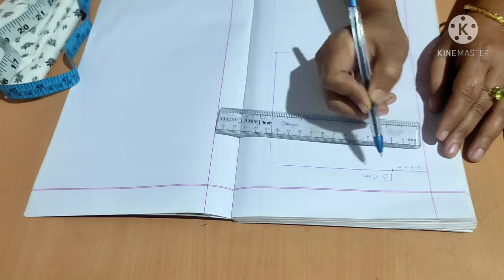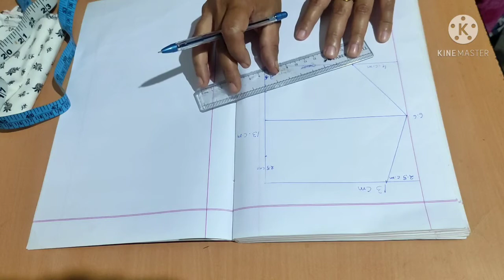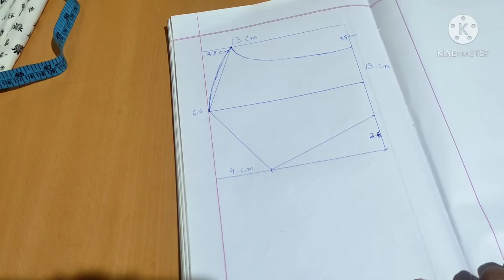DIY Fabric Face Mask with head band, Sewing tutorial,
DIY Fabric Mask with headband Sewing tutorial

Fabric needed
4 piece of mask
4piece of 4by 12Cm
2piece of 4by55Cm

Usha Janome Allure Zigzag sewing machine

Bridal designer facemask combo pack 3